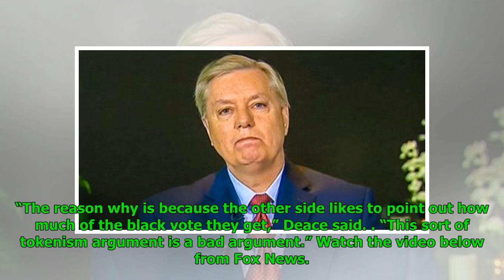Fox News host whitewashes Trump’s bigotry: ‘How can someone be a racist’ if they hired Omarosa?